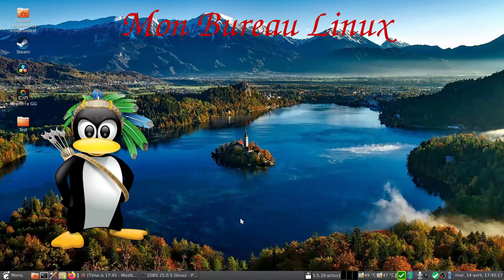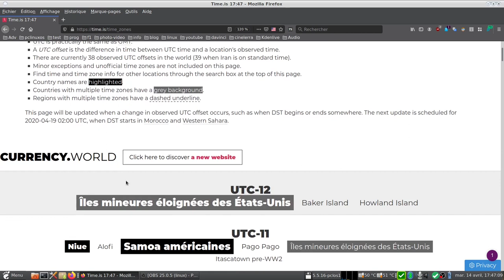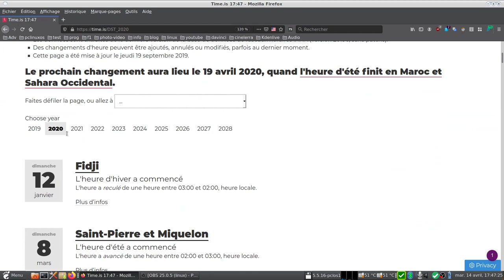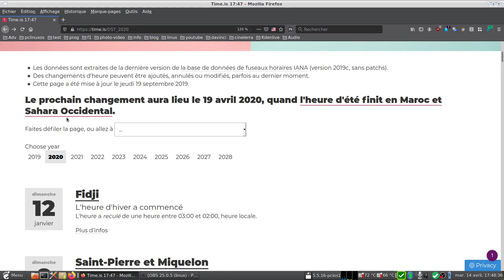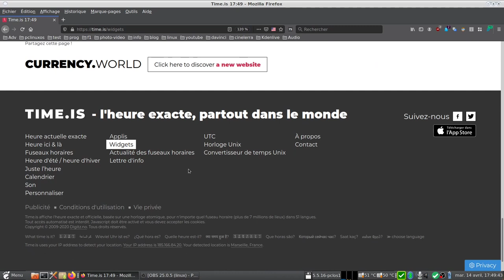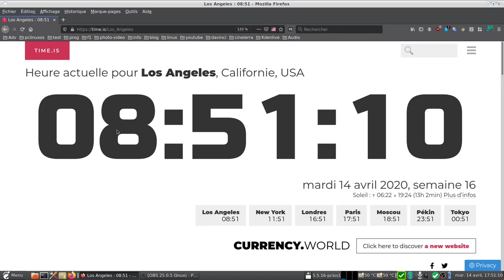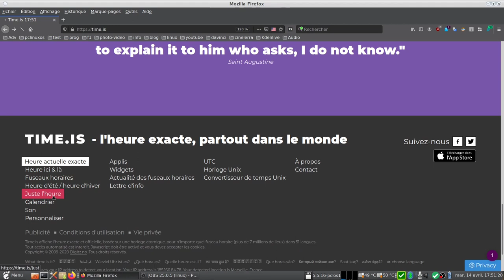Time.is heure exacte partout dans le monde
Time.is affiche l'heure exacte et officielle, basée sur une horloge atomique, pour n'importe quel fuseau horaire (plus de 7 millions de lieux) dans 51 langues.
Découvert sur le forum de la PCLinuxOS.